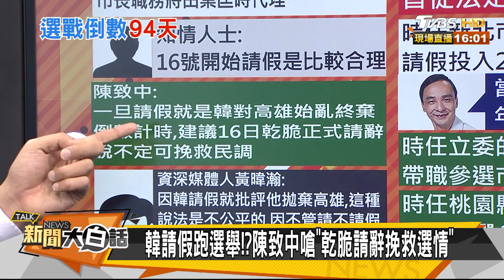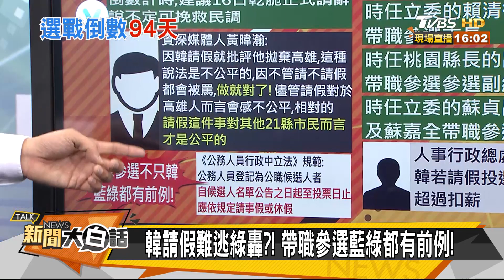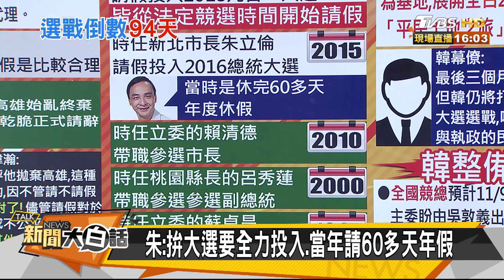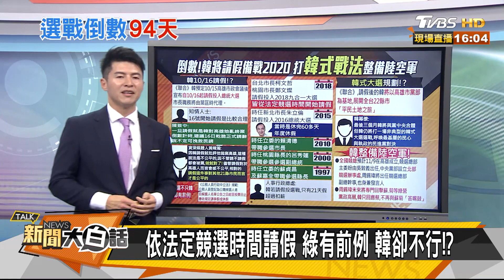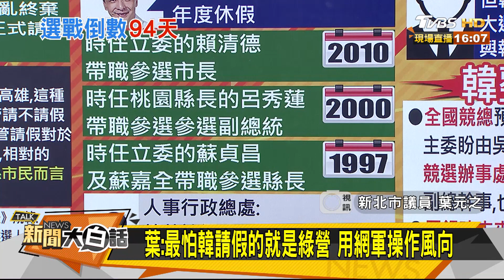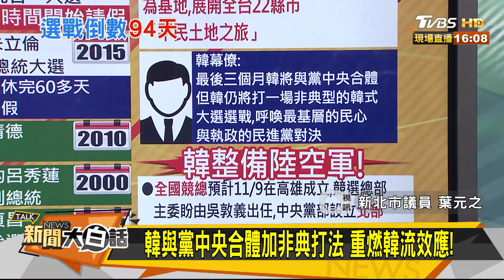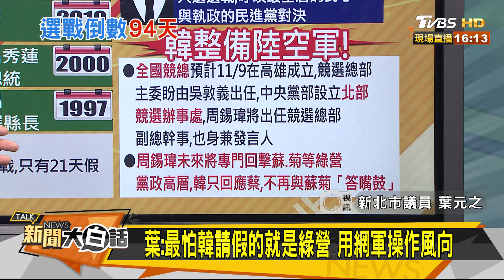韓式戰法關鍵：接地氣！環台"平民土地之旅" 新聞大白話 20191009